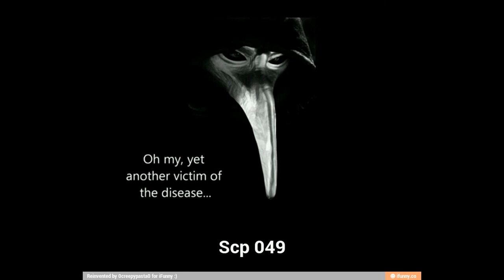scp tribute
this is a smashup of the few scp's that some may know...